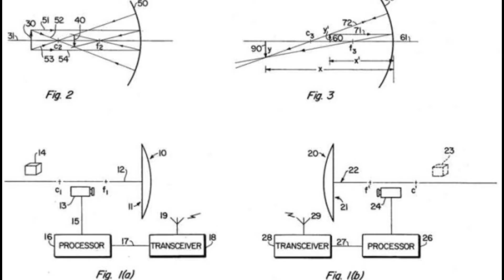Valerie Thomas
Most of us know the late scientist Katherine Johnson. Now, meet another hidden figure, Valerie Thomas. Thomas worked at NASA and invented the illusion transmitter.